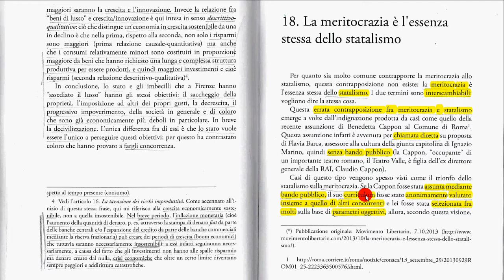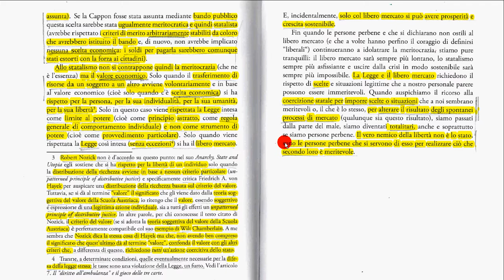18 La meritocrazia è l'essenza stessa dello statalismo